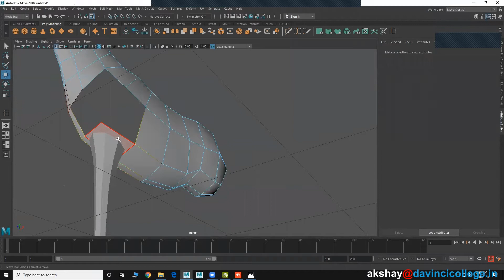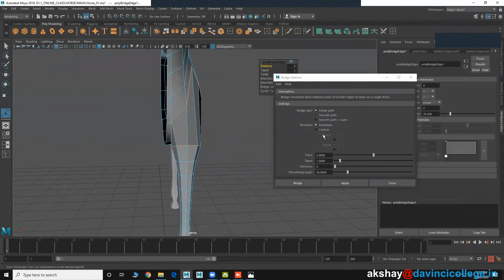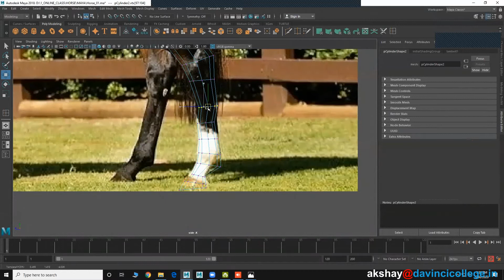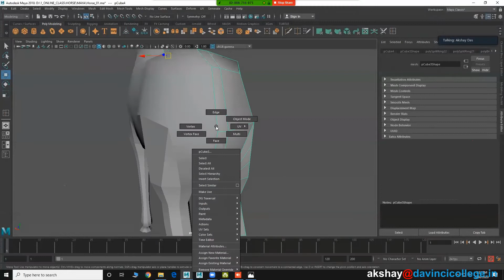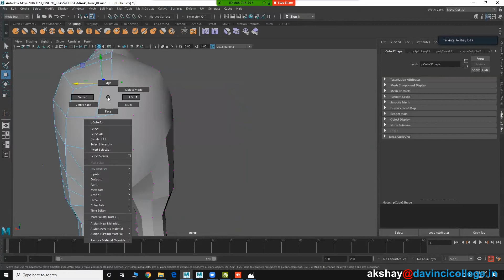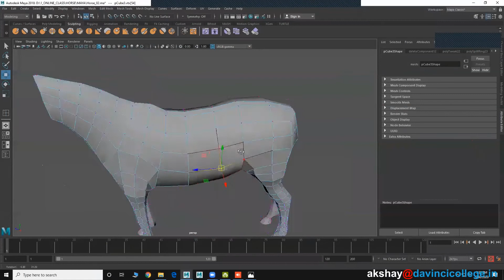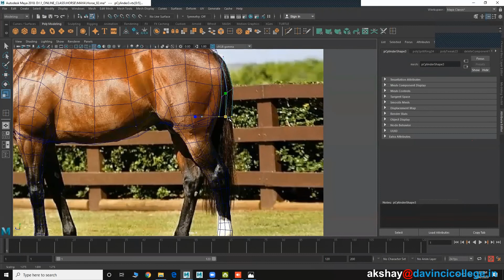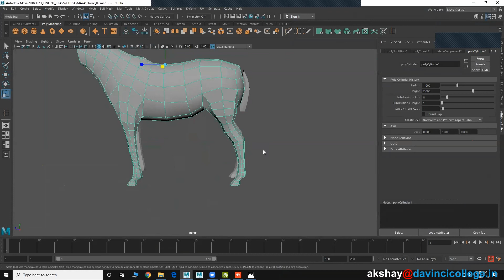Horse Modeling Tutorial Maya 02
Maya & Mudbox Tutorials